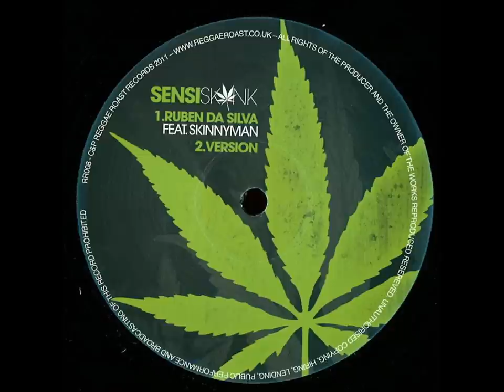Ruben Da Silva - Sensi Skank (Dnb Remix)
Sensi Skank EP